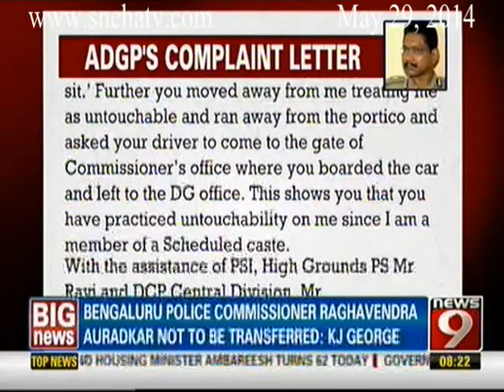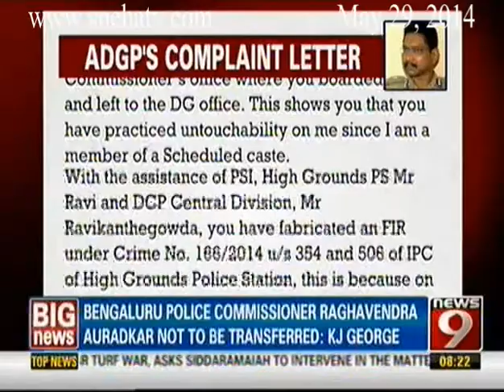News9 - 8PM Big News Live part 2